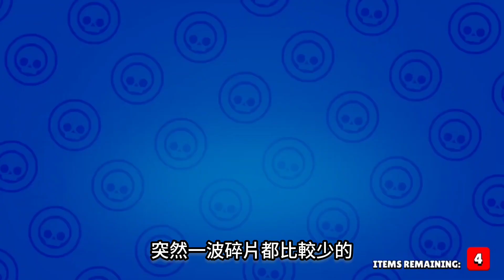【大量超寶開箱】星光聯賽結算 葛羅姆二星太強 來開箱一波入手！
身體狀況不太好 需要多休息
今天也是勉強才出個影片
大家期末也辛苦了 加油吧
葛羅姆不知道還會強多久
希望范能夠阻止這個情況（？